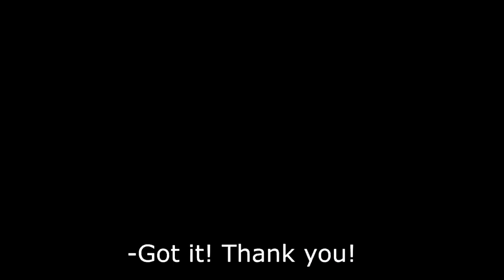Как увеличить ДОСТОИНСТВО? или - Современная Мифология Фитнеса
Как увеличить ЧЛЕН?

ДРУЗЬЯ! Перед тем как задать вопрос, проверьте, нет ли на него ответа в моей группе или на моем канале! Также веду платные персональные тренировки и ОНЛАЙН консультации! В любом случае стараюсь ответить всем! ;) ЕГОР РУБАНОВ, ТРЕНИРОВКИ, ПИТАНИЕ, ИНСУЛИН, ПРОГРАММЫ, ПОХУДЕНИЕ, ЖИРОСЖИГАНИЕ, быстрое похудение, пояса, корсеты, тренировочные маски, быстро результат, психология успеха, как похудеть за неделю, на 20кг за 2 дня,